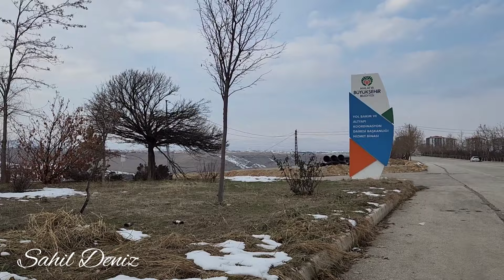Malatya Manas depremzede konteyner konutlarında hayat böyle